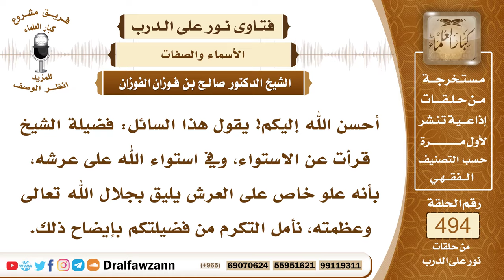7297- إثبات صفة الاستواء على العرش - الشيخ صالح الفوزان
"7297- أحسن الله إليكم! يقول هذا السائل: فضيلة الشيخ قرأت عن الاستواء، وفي استواء الله على عرشه، بأنه علو خاص على العرش يليق بجلال الله تعالى وعظمته، نأمل التكرم من فضيلتكم بإيضاح ذلك.
الجواب: الجواب: علو الله جل وعلا على مخلوقاته، هذه صفة ذاتية، صفة ذاتية له سبحانه وتعالى، فهو عال على خلقه فوقهم سبحانه وتعالى، وأما الاستواء فهو صفة فعلية، يفعلها متى شاء، ولهذا رتبت بـــ ثم على خلق السموات والأرض: ﴿خَلَقَ السَّمَاوَاتِ وَالْأَرْضَ فِي سِتَّةِ أَيَّامٍ ثُمَّ اسْتَوَى عَلَى الْعَرْشِ﴾ [الأعراف: 54]، فالاستواء صفة فعلية يفعلها متى شاء، أما العلو فهو صفة ذاتية لا تنفك عنه سبحانه وتعالى، فهو دائمًا وأبدًا فوق مخلوقاته، عال على سماواته سبحانه وتعالى.
السيرة الذاتية:
للاشتراك في قناة الشيخ صالح الفوزان

14_ الشيخ محمد أمين الشنقيطي
يتيوب

15_سماحة المفتي عبد العزيز آل الشيخ
 يوتيوب

رئيس الفريق
لمشروع كبار العلماء